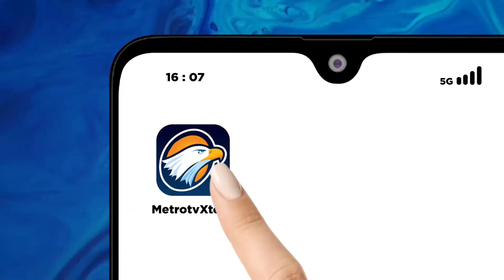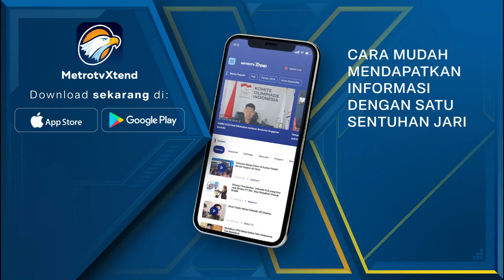Ini Alasan NasDem Usung Bobby di Pilgub Sumut [NEWSLINE]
MetroTV, Partai NasDem mendukung Bobby Nasution di Pilgub Sumut. Pertimbangan yang diambil yakni sebagai seorang anak muda yang berpengalaman.